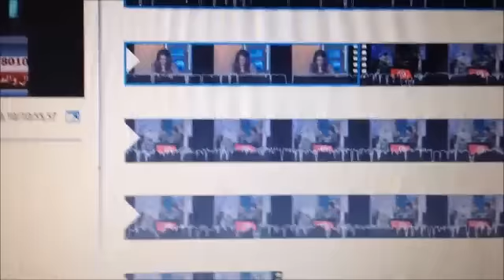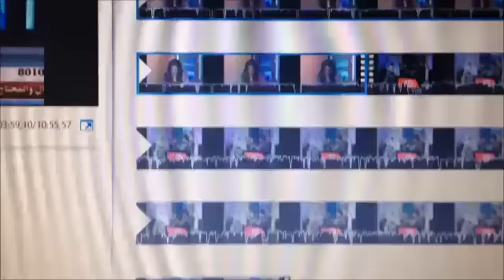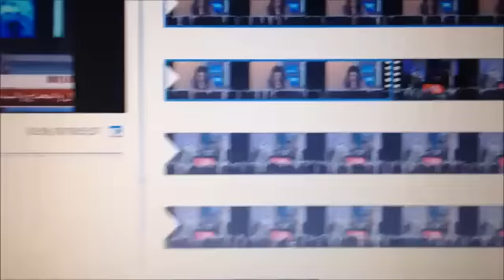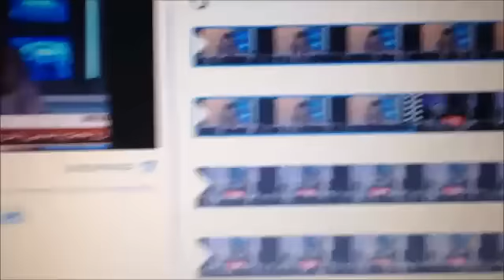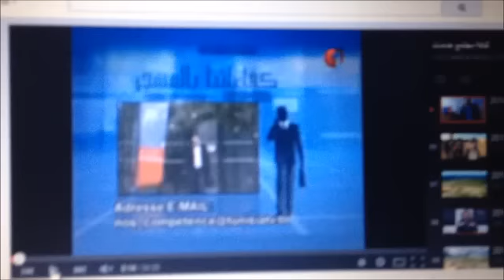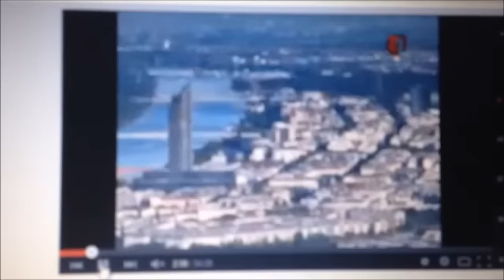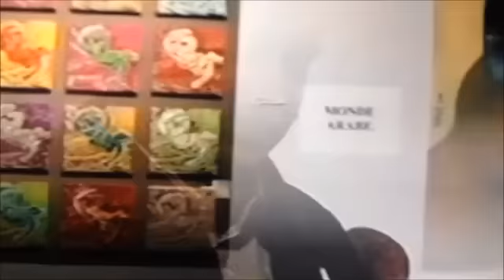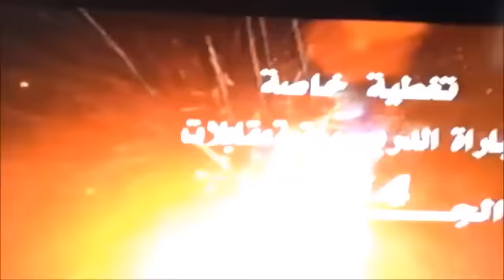Tunisia:حرب اهلية وفساد مالي في التلفزة حماس متاع الاخوان والشعب اخلص في الفاتورة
حرب اهلية في مؤسسة التلفزة الوطنية والاخوانجية طحانة بن علي سابقا ازلام ابو الارهاب الغنوشي ماسكنها حاليا ويقمون بزيرات حول العالم وفي كامل الجمهورية فقط لبرامج رفاهية وسياحية وووو كما ترون برامجهم كلها اعادة وتجارة الدين واللعب بكامل الوان العالم وكل شهر تغييرات استديوهاتهم وكل واحد يعمل على كيفه وغالبيتهم غير موجودين في مكاتبكم لاكن نهارهم امركي وسرقة وطرافيك مالي والمدير نعجة غلبوه ٦ اشهر عندو والتلفزة من اسوى الى اسوى وجماعة بن علي هم من يصيرون الاعمال حاليا كامل التفاصيل على الفيديو والشعب المسكين اخلص في الفاتورة